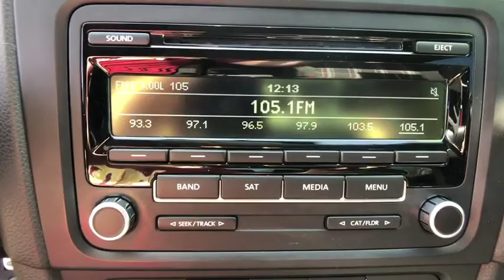2012 Volkswagen GTI Denver, Aurora, Parker, Highlands Ranch, Littleton, CO 81279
GRAY Used 2012 Volkswagen GTI available in Denver, Colorado at Mike Naughton Ford. Servicing the Aurora, Parker, Highlands Ranch, Littleton, CO area.
2012 Volkswagen GTI 4dr HB Man PZEV - Stock#: 81279 - VIN#: WVWGD7AJ8CW020999

ONLY 52,197 Miles! EPA 31 MPG Hwy/21 MPG City! Heated Seats, Satellite Radio, A/C, iPod/MP3 Input, CD Player, Brake Actuated Limited Slip Differential, Power Windows, Front Wheel Drive, Turbo, Alloy Wheels, Power Door Locks AND MORE! KEY FEATURES INCLUDE: Turbocharged, Front Wheel Drive, 6-Speed Manual Transmission, Bluetooth, Power Door Locks, Power Windows, A/C, Satellite Radio, Heated Driver Seat, iPod/MP3 Input, Brake Actuated Limited Slip Differential, CD Player, Aluminum Wheels, Heated Seats Bucket Seats, Electronic Stability Control, Heated Mirrors, Keyless Entry, 4-Wheel ABS. EXPERTS REPORT: Edmunds.com explains It's one of our top picks for a sporty hatchback.. EXCELLENT SAFETY FOR YOUR FAMILY: Brake Assist, Child Safety Locks, 4-Wheel Disc Brakes VISIT US TODAY: Our large inventory and wide selection of models, along with competitive pricing, allow us to make you a great deal on the Ford of your choice. At Mike Naughton Ford, our goal is to assist you in making a confident decision. Our friendly, professional staff members are here to answer your questions and listen to your needs. Wherever you live in the Denver area, or if you're driving from Lakewood, Highlands Ranch, Centennial or Englewood, we're ready to serve you! Fuel economy calculations based on original manufacturer data for trim engine configuration. Please confirm the accuracy of the included equipment by calling us prior to purchase.